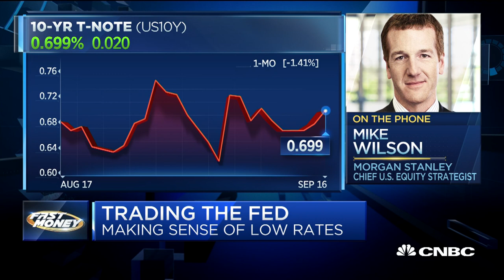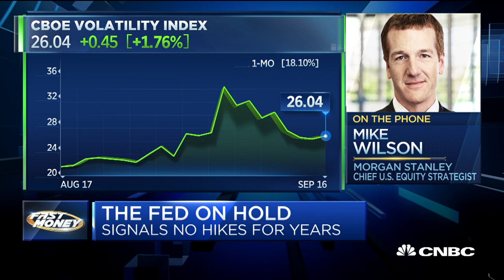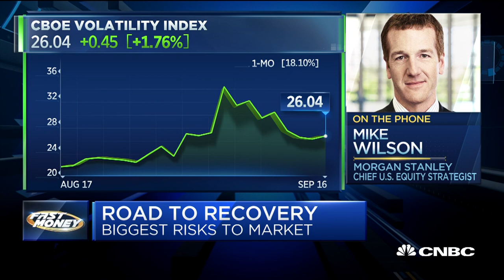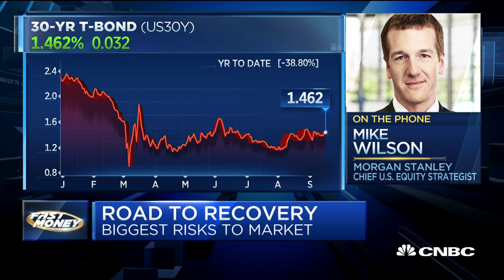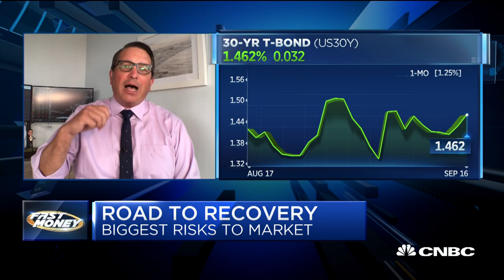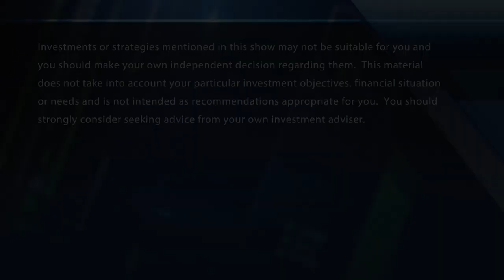Most underpriced risk is rising interest rates: MS's Mike Wilson warns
Mike Wilson, Morgan Stanley chief U.S. equity strategist, on what the Fed's latest move means for the market. With CNBC's Melissa Lee and the Fast Money traders, Guy Adami, Tim Seymour, Brian Kelly and Steve Grasso.